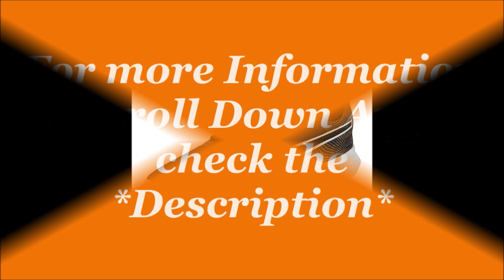Puma Fire V2 Sneaker For Man's| Running Shoes| By Jatshoes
Puma Fire V2 Sneaker For Man's
Running shoes

Description
PRODUCT STORY:Stand-out and dance to the style tunes with the PUMA Shoes.DETAILS Syntethic Upper provides durabilty Low boot Construction & lace closure gives an optimal fit PUMA Branding gives great design elevation Rubber Outsole for better traction